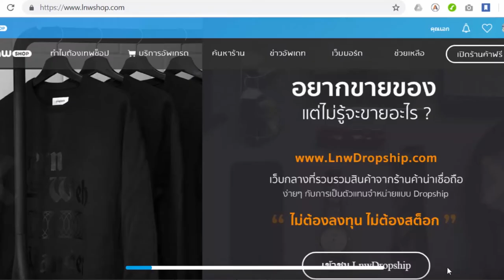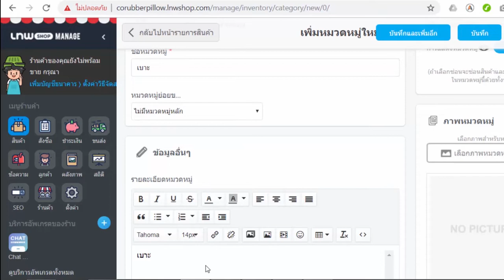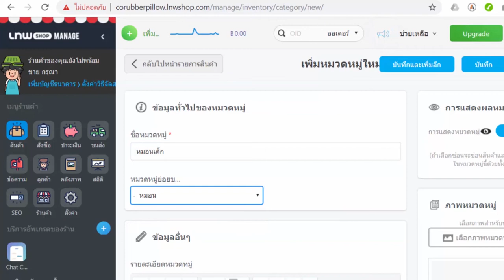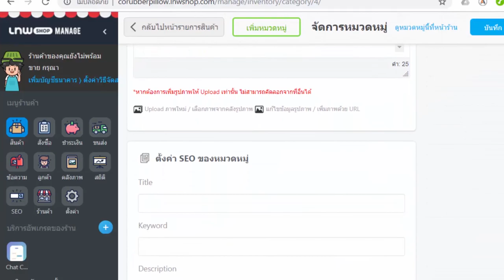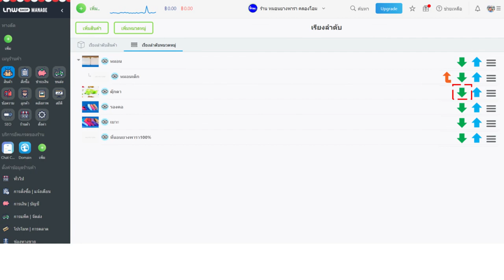บทเรียนที่ 2 - 2.4.2: การจัดการหมวดสินค้า